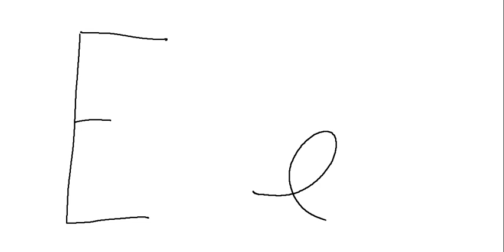Alfabeto in corsivo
Video lezione su come scrivere le lettere in corsivo minuscolo confrontandole con quelle in stampato maiuscolo.